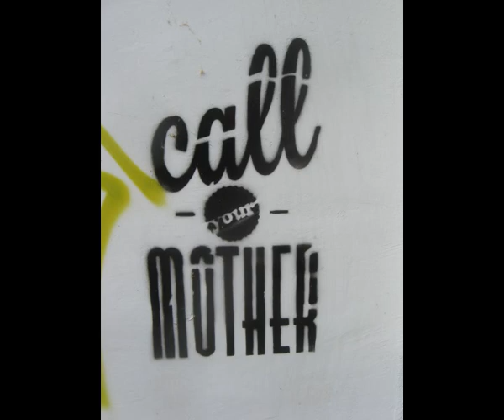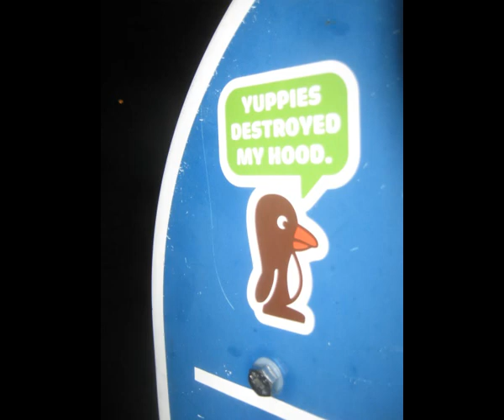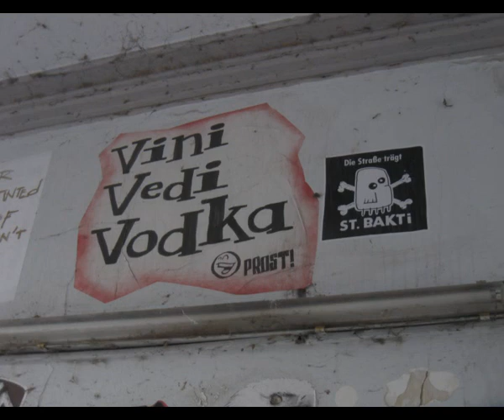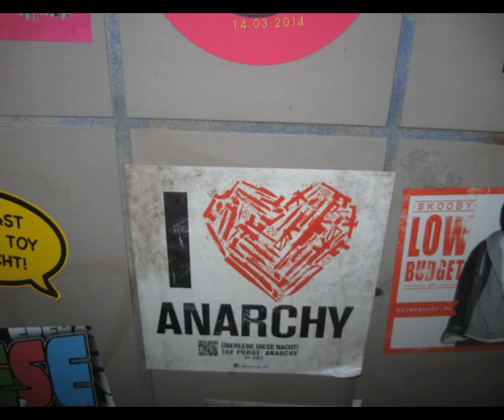27.-31.08.14 Streetart Hamburg 2